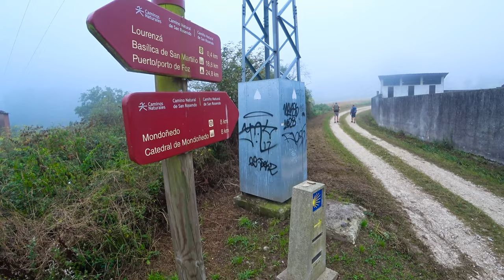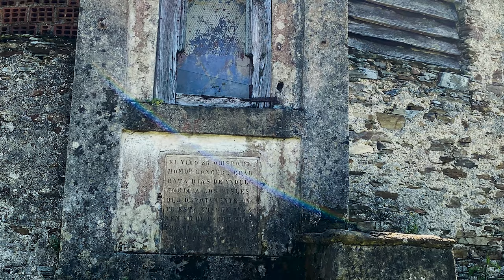CAMINO del NORTE · ETAPA 9 · Lourenzá - Abadín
La mañana se inicia marcada por una niebla que nos brinda imágenes espectrales por los senderos que discurren por los lugares de Arroxo, San Pedro y O Reguengo.

En el sitio de San Paio se corren las cortinas de las partículas de agua en suspensión para abrirnos bonitas vistas al Valle del Río Valiñadares, donde se ubica la villa de mayor relevancia de esta etapa: Mondoñedo.

Visitaremos la Basílica-Catedral de la Asunción de esta localidad al tiempo que somos testigos de cómo sus calles empiezan a engalanarse con los atrezos y puestos de su Feria Medieval.

Posteriormente partimos de Mondoñedo para tomar un tramo complementario que encarar el ascenso por el tranquilo valle del Valiñadares.

El sol y el asfalto endurecen un poco más este ramal que atraviesa los pequeños y tranquilos núcleos de casas de Barbeitas, Maariz, Paadín o Lousada, aunque su intervalo final hacia el Alto da Xesta será el que ponga a prueba nuestra resistencia.

Finalmente, nos dejamos llevar por una serie de pistas de la campiña agrícola y ganadera del concello de Abadín hasta llegar a su localidad homónima.